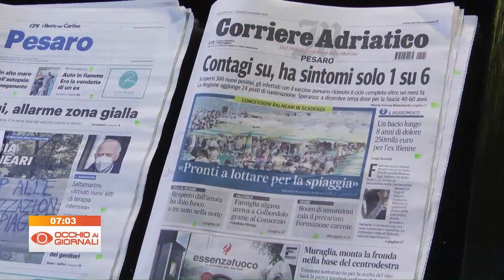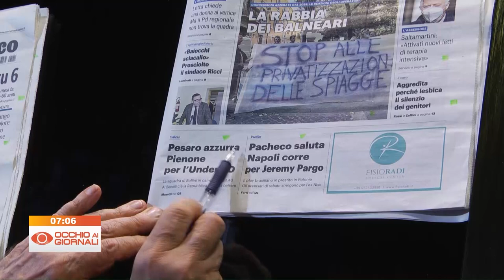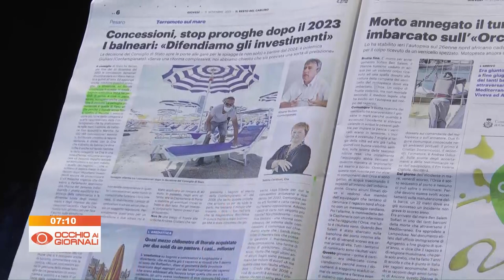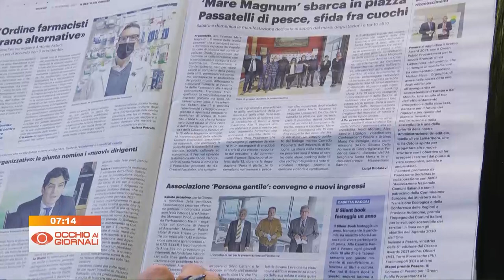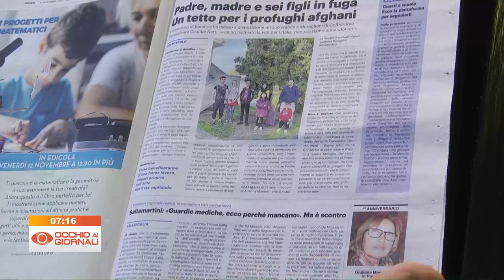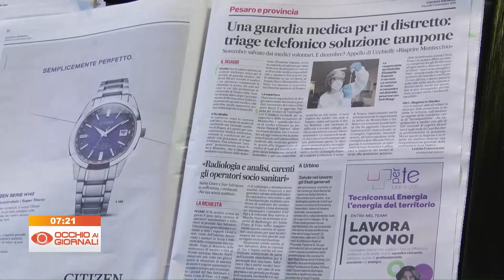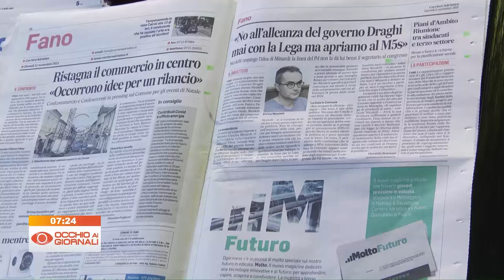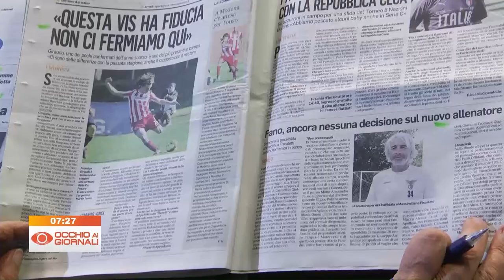Occhio ai Giornali 11 novembre 2021